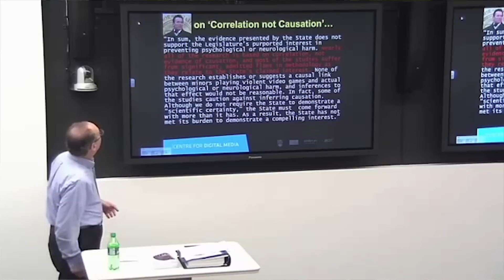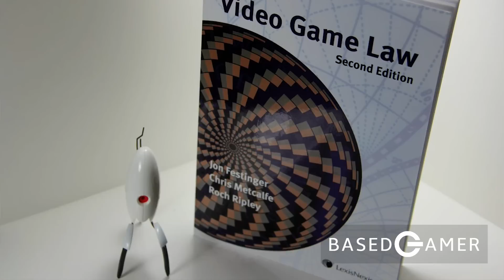[LONG CUT] Video Game Censorship and Freedom of Speech – an Interview with Jon Festinger, Q.C.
In this video, Jon Festinger, Q.C. discusses Video Game Law, Censorship, Grand Prix Legends, and the importance of Freedom of Speech. Below is a short summary about Jon Festinger:

“Jon Festinger is a Vancouver, British Columbia based lawyer as a graduate of McGill University’s Faculty of Law. Jon’s experiences include becoming General Counsel of WIC Western International Communication, Senior Vice President of the CTV Television Network and Executive Vice President, Business & General Counsel of the Vancouver Canucks and GM Place.

Now, Jon has returned to private practice with his own firm Festinger Law & Strategy LLP, and is the author of the first edition of “Video Game Law” published by LexisNexis in 2005  and a co-author of the 2nd Edition which was published in 2012. He has been an Adjunct Professor at the faculties of law at both the University of British Columbia and the University of Victoria, was appointed Queens Counsel "Q.C." by the Province of British Columbia in 2009. Jon is a director of Ronald McDonald House British Columbia, City Opera Vancouver and the Simon Fraser University Foundation.”

"Jon Festinger." The Centre for Digital Media. Web. 16 Mar. 2015.

A special thank you to Amit Prasad and Adrian Bisek for the video production! You can follow them on Twitter here:

BasedGamer’s reviews will include written and YouTube reviews. Unlike other game-review aggregators, BasedGamer will compile and score game reviews based on four categories: Visuals, Storyline, Gameplay, and Entertainment. The categories will be rated via a simple, four-point scale: Excellent, Good, Okay, and Very Bad. This simple grading system will define scores with much more clarity.

BasedGamer will also include transparency, a platform for the gaming community, and monitor trolls and astroturfers.

Signup to BasedGamer.com to reserve your username!

BasedGamer Team